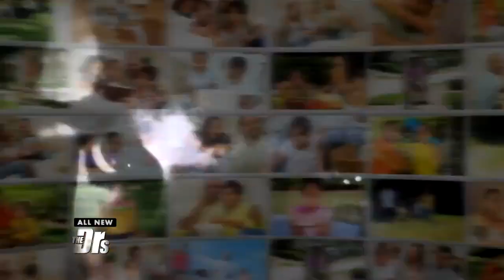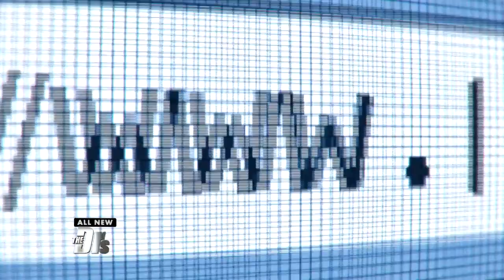Med School Fetish Scandal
Medical school students posted photos of themselves on social media, but their photos were taken and uploaded to sex websites.